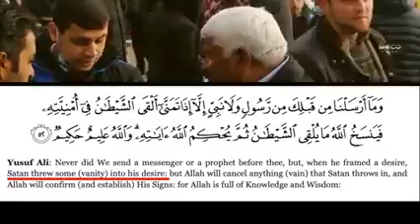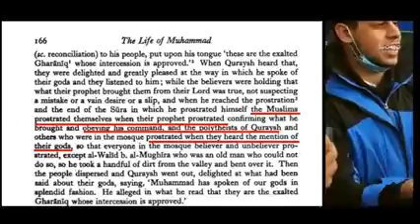Im only quoting your sources! Uncle Asif Speakers' Corner debate